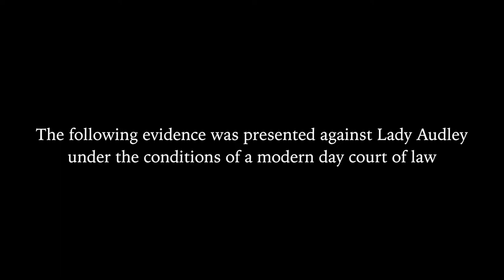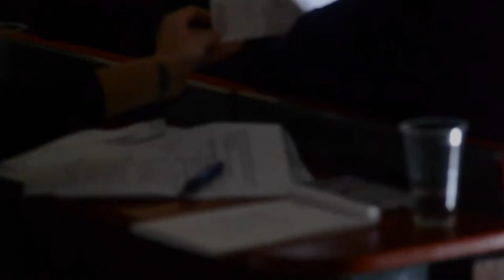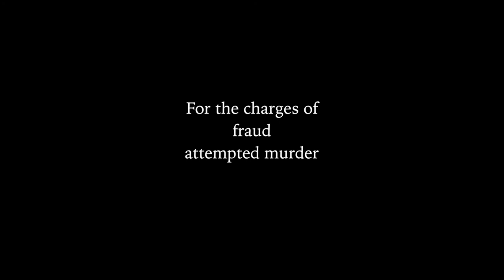Lady Audley On Trial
The ICVWW participated in the 2016 Being Human Festival of the Humanities with a series of events linked to Mary Elizabeth Braddon's bestselling sensation novel ‘Lady Audley’s Secret’ (1862).

The climax of our events was the trial of Lady Audley herself. With the help of Don't Go in to the Cellar theatre company and criminal law students from the University of Kent, attendees witnessed Lady Audley's trial according to modern day law.